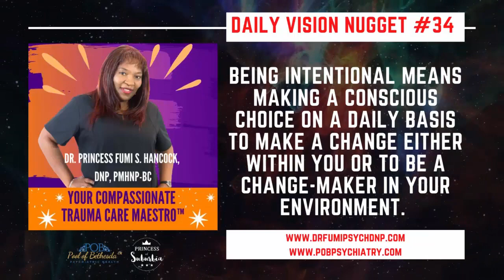Daily Vision Nuggets #34 Quotes eBook Series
The choices we make have a major impact on the life we live. Your life purpose consists of the central motivating aims of your life. Life brings us as many joyful moments. The journey of life may not become easier as we grow older, but we do seem to understand it better as our perspectives evolve.

Going through something that no one else around you understands? Don't let it disturb your path to reaching your life goals.

Follow us for more motivational and inspirational quotes that will motivate, inspire and encourage you when you feel unhappy or lack motivation.

Want more stories???

You can also check out her VISION TORCH™ SERIES PACKAGE, a great deal awaits you!